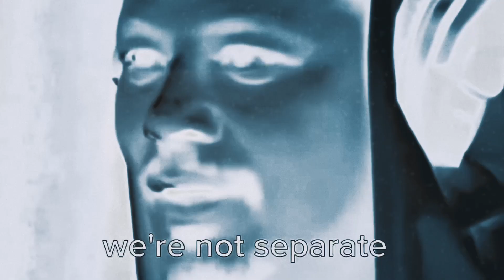Terrence Howard's Surprising Take On Universal Truth Explained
In a recent Joe Rogan podcast, Terrence Howard shows up and breaks down the periodic table, vibrational patterns, the way black holes operate, how gravity works, and so much more, BUT, the one thing he spoke on that really hit home for me was his understanding of " Oneness " in the world. This is what I define to be "omnism" and the true meaning to spirituality. He says that this is what Jesus and Buddha spoke about, this idea of oneness, the All in All. This is what I define to be as Universal Truth. So join me as we have this discussion!